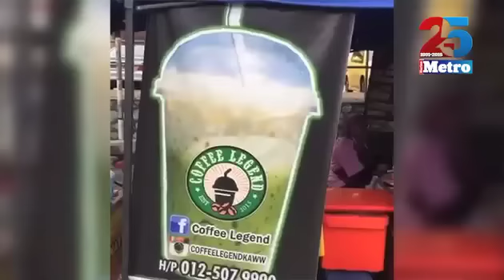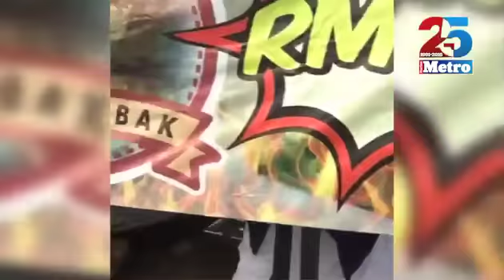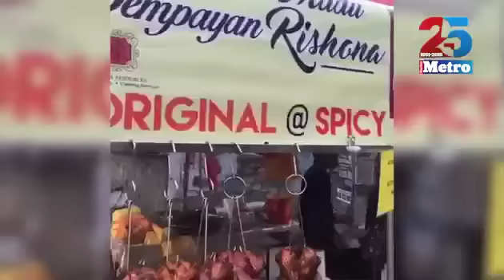Bazar Ramadan Bangi Seksyen 9